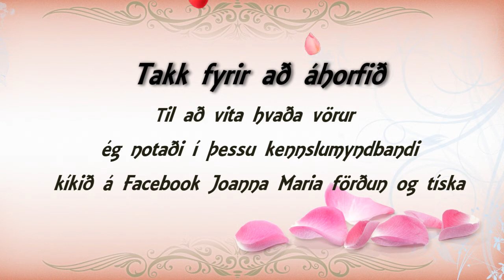NAIL POLISH SECRET | JOANNA MARIA A CAPIXABA NA ISLÂNDIA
Oi, comadre!

Este vídeo é o famoso Nail Polish Secret, onde eu mostro a finalização do preparo das minhas unhas. Aproveito e mostro alguns dos materiais que eu uso para fazer unhas e um pouco deste processo. Espero que você goste!